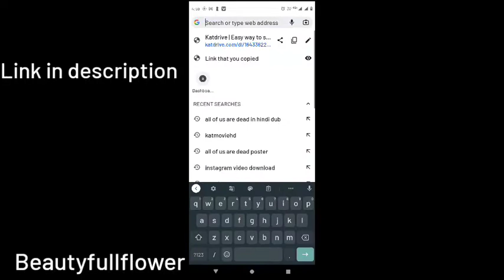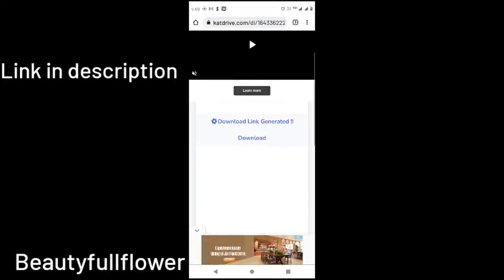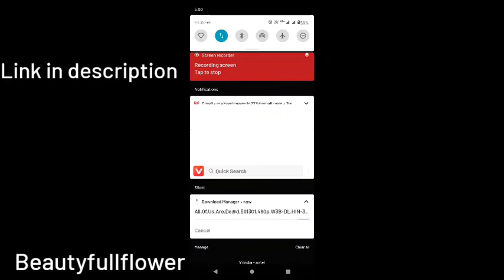how to download all of us are dead in hindi for free episode 2